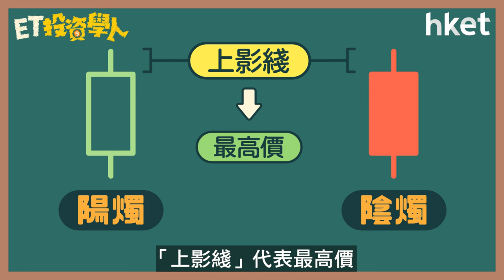【ET投資學人】第8集：技術分析工具：陰陽燭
每支陰陽燭代表某項資產(例如股票、恒指)在指定時段的最高價、最低價、開市價及收巿價，究竟如何在一支陰陽燭看出？陰陽燭可分為「陽燭」及「陰燭」兩種，有何分別？